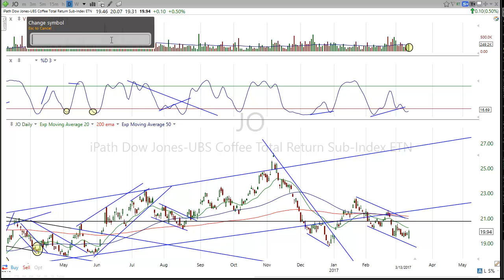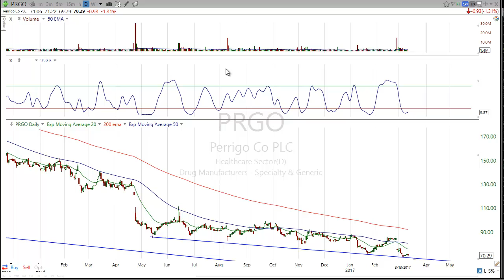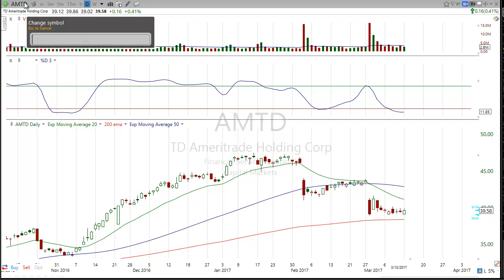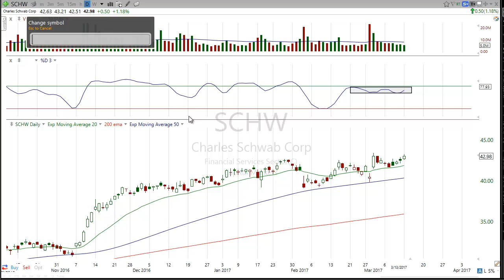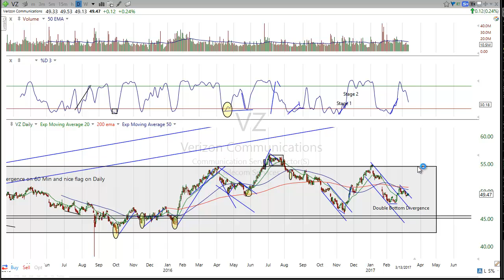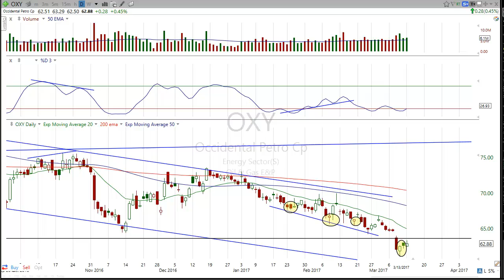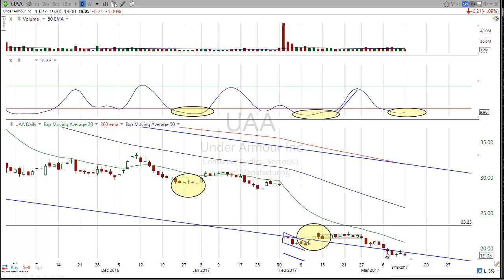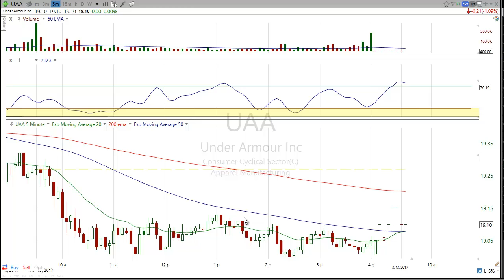Pre Blizzard Watch List focus on a few quality names that are oversold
The alert system works on your mobile phone iPhone, or android, using an innovative method/app on your mobile device, basically turning your phone into a walkie talkie. DayTradingRadio.com 2019 Legal Disclaimer and Full Risk Disclosure; Stocks covered in this shorter video has mostly been beaten down and are considered higher risk than a usually HPS play. with that said I review $EAT, $PRGO, $CWST, $UAA, $UA, $SCHW, $VZ, and much more, I also discuss the Blizzard a bit and that this is the last week of the open house and click on open house banner DISCLAIMER